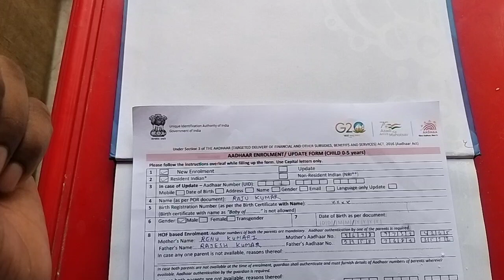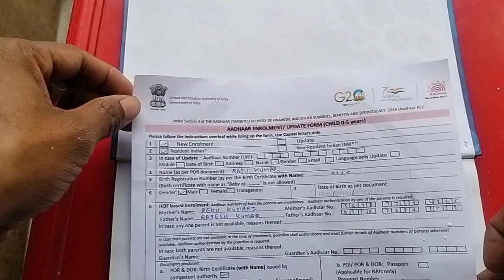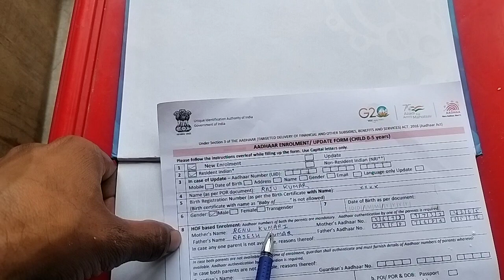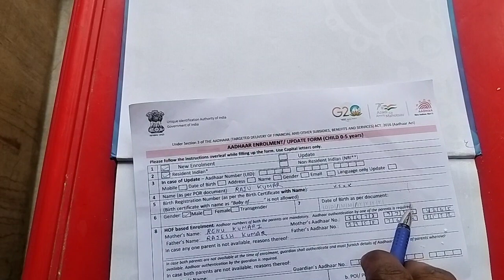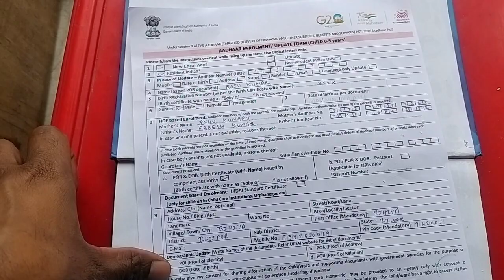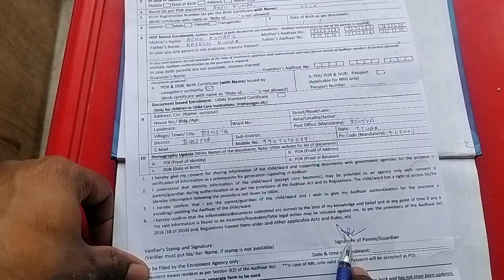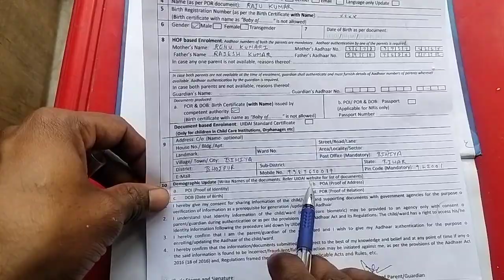aadhar form kaise bhare. 0 se 5 year child ka aadhar form kaise bhare.